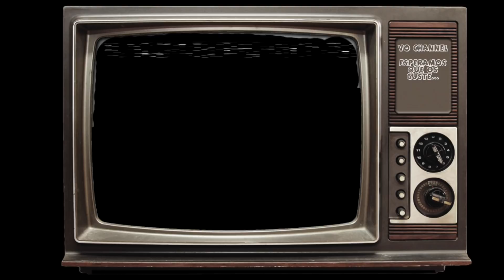ESPAÑOLES REACCIONAN A LAS RISAS CON EBER LUDUEÑA **increible**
Nuestra Camara 🎥

Nuestro Tripode

Nuestro aro de Luz 💡